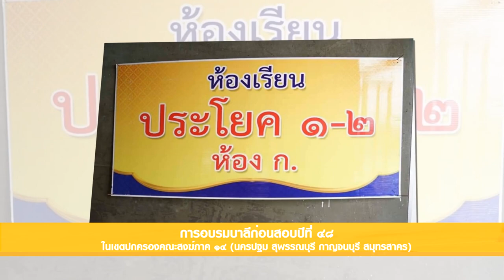การอบรมบาลีก่อนสอบปีที่ ๔๘